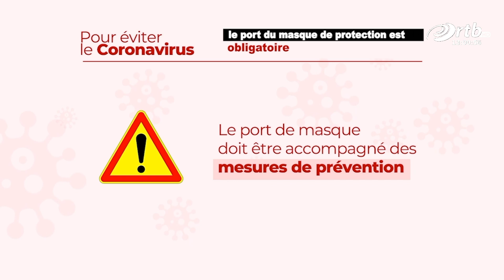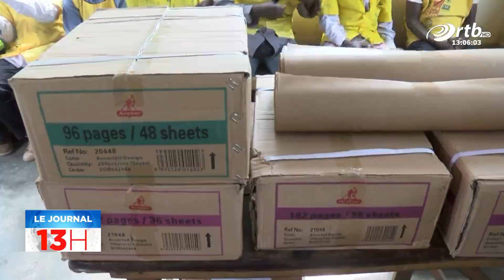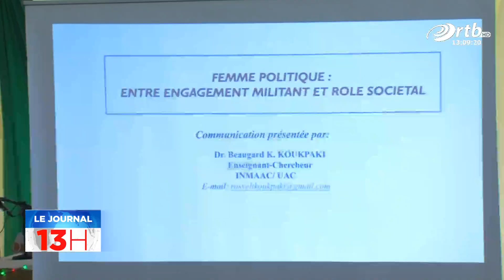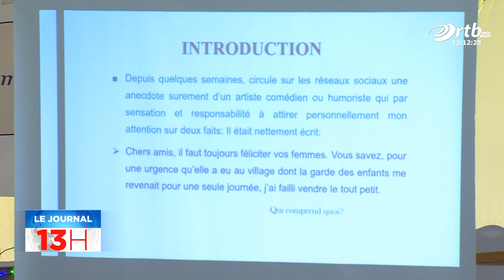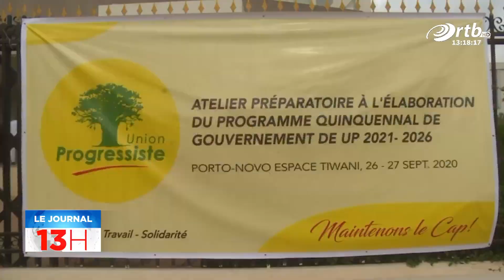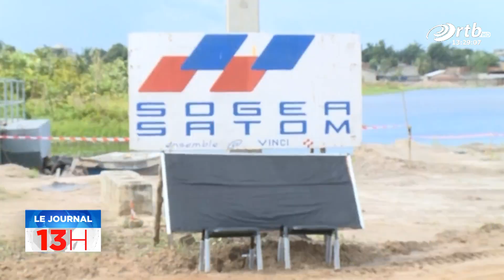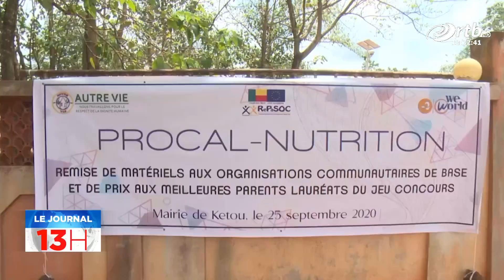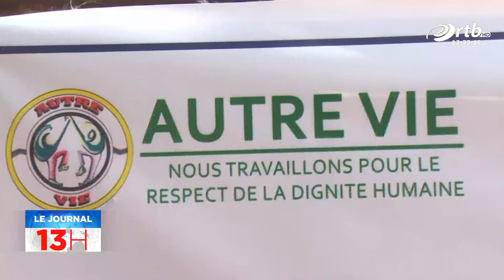JT 13h du 27 septembre 2020 avec Awa CHERIF